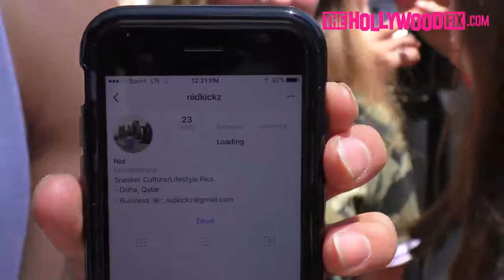Ray Diaz Tessa Brooks Justin Roberts Give Away A Pair Of Yeezys To A Lucky Jake Pauler 8 8 17